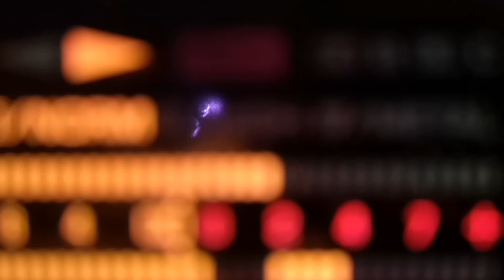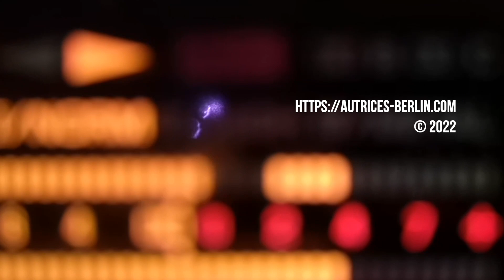18.12.2022, DORS, COEUR EN OR, Ann Gaspe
Le Calendrier de l'Avent du Réseau des Autrices présente
Der Adventskalender des Autorinnen-Netzwerks präsentiert

DORS, COEUR EN OR

D'après / nach "STARS/FEELINGS" de NINA SIMONE (Live at Montreux 1976)

Carnet de vol d'une fin de parcours, Ann Gaspe explore les derniers jours nimbés de morphine, de souvenirs qui s'effacent ou refont surface. Un hommage à la fois doux, violent et onirique des derniers instants.

Ann Gaspe erkundet in ihrem Flugbuch eines Endspurts die letzten Tage, die von Morphin, von verblassenden oder wieder auftauchenden Erinnerungen umnebelt sind. Eine sanfte, gewalttätige und zugleich traumhafte Hommage an die letzten Augenblicke."

Texte, Interprétation, et réalisation / Texte, Interpretation und Regie: Ann Gaspe
Traduction / Übersetzung: Claire Schmartz

Direction artistique de la série / Künstlerische Leitung der Serie
En Avent la Musique, le Calendrier de l'Avent du Réseau des Autrices
Coordination et Textes / Koordination und Texte: Jade Samson-Kermarrec
Habillage / Vor - und Abspann: Elizabeth Grenier

Un projet du Réseau des Autrices
réalisé avec le soutien du Fonds Citoyen Franco-Allemand
Ein Projekt des Réseau des Autrices
unterstützt von dem Deutsch-Französischen Bürgerfonds